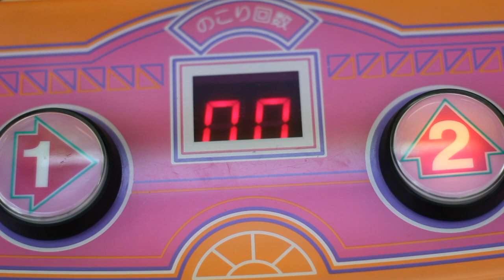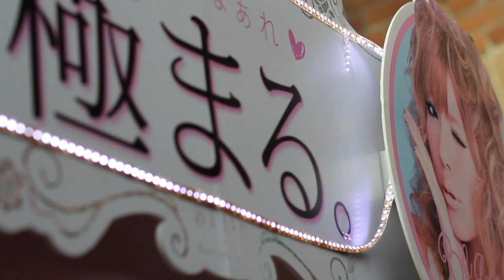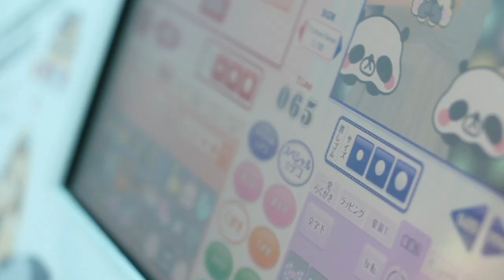Zippora Seven hones her modelling skills with Oyster Magazine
We took model Zippora Seven to a sticker photos arcade in Sydney's Chinatown.